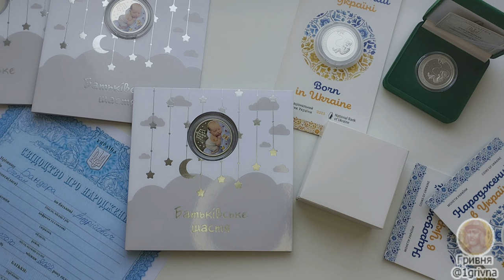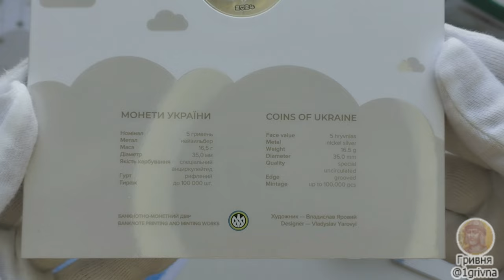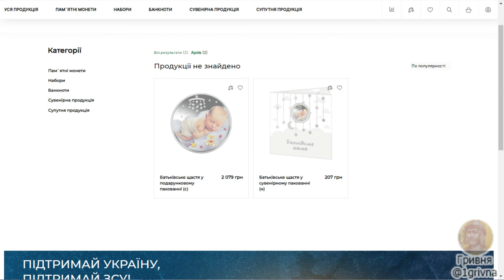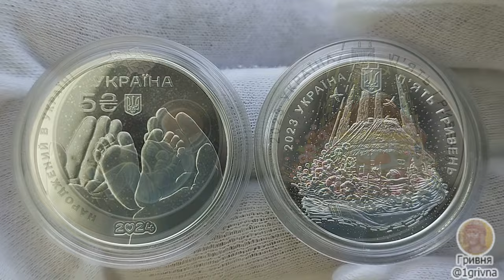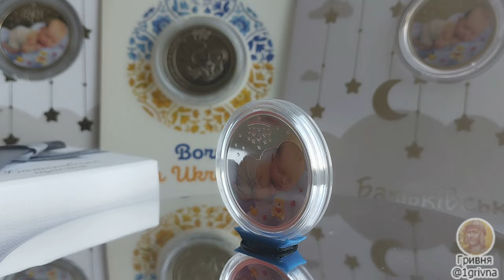Огляд срібної пам'ятної монети "Батьківське щастя", 5 гривень, 2024